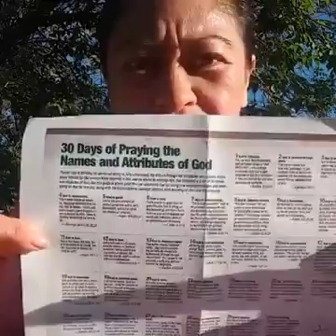Have you had a Sabbath today? Jehovah M'Kadesh the God who Sanctifies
God is...
Jehovah M'Kadesh the God who Sanctifies
Have Sabbath with God today